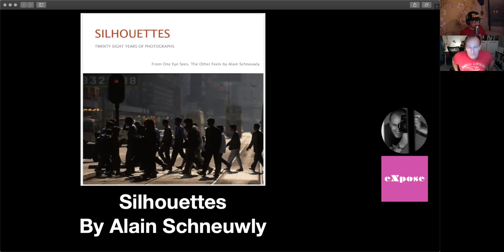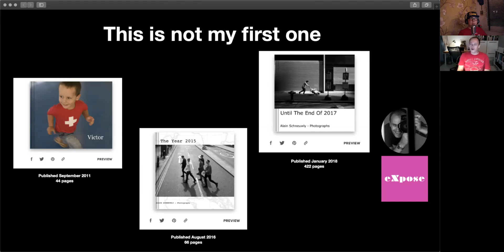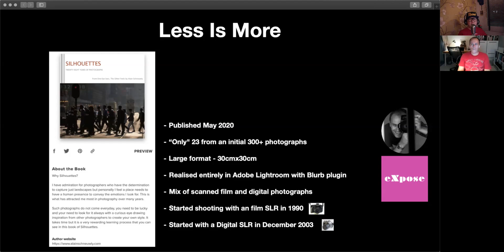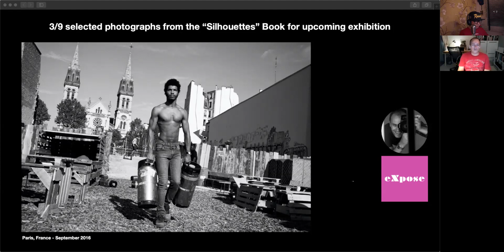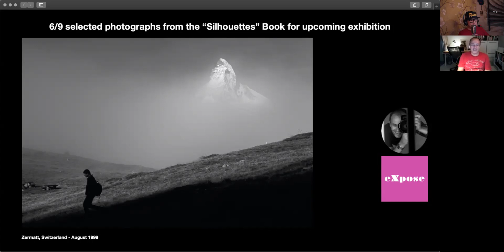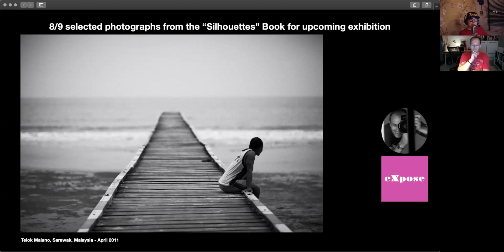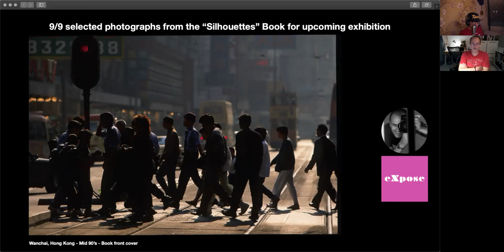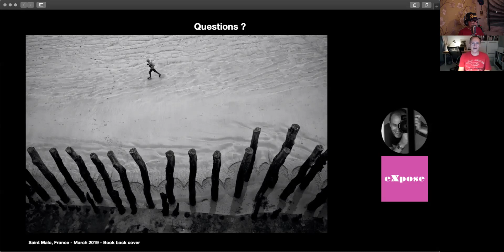eXpose | PHOTOGRAPHY with Alain Schneuwly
on 13th June 2020.

Silhouettes, The Book with Alain Schneuwly
Alain shared the genesis and some photographs of his newly published book Silhouettes

If you are interested in learning how to play the guitar including bass and ukulele, do contact Stringers Music Solutions.

Photosphere Photosphere is the official distributor for brands like Leofoto, H&Y, Haida and many more.